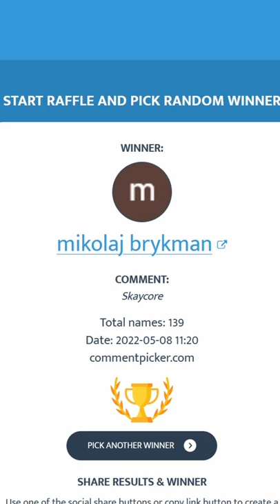GIVEAWAY z MINECRAFT SKYCORE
Dziwne memy najśmieszniejsze i najlepsze shorts - zabawne obrazki

🔳🔳🔳🔳🔳🔳🔳🔳🔳🔳🔳🔳 a tu testuje jakis syf dla zasiegu (Wybaczcie mi to pls)